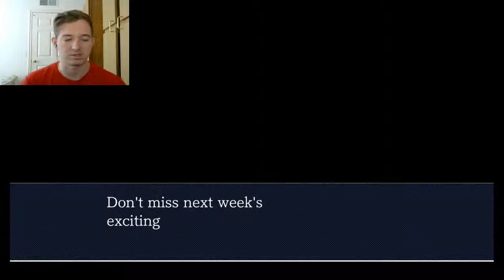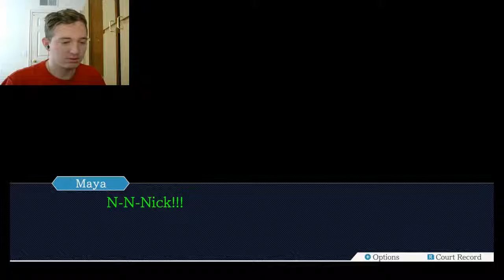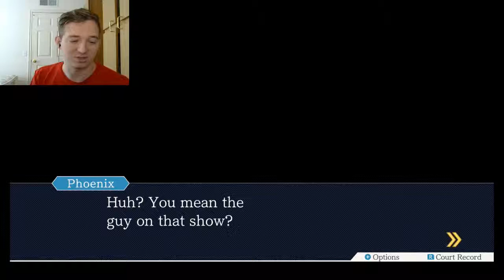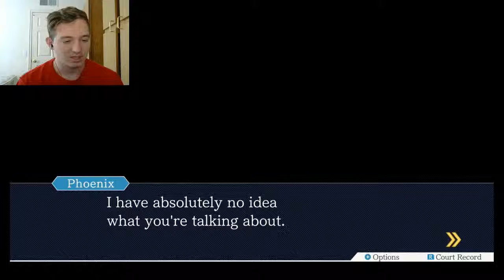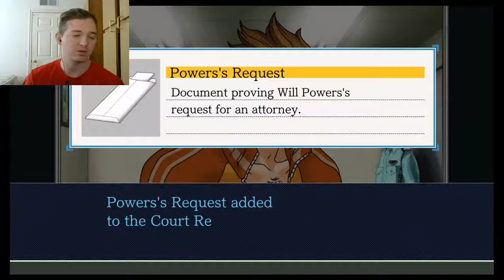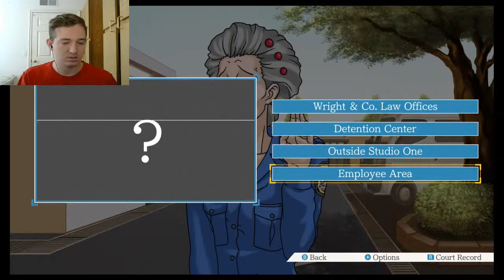DEFENDING WOLVERINE-Phoenix Wright: Ace Attorney [Trilogy Remake](7)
At this point, due to the appearance, we might as well say that. Enjoy!